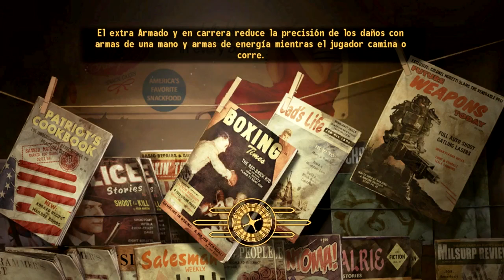Fallout New Vegas +DLC,S Gameplay Español PC parte 74 No puedes ser mas feo House??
Fallout New Vegas tiene lugar durante el año 2280, tres años después de los sucesos de Fallout 3 y 203 años después de la "Gran Guerra" de 2077.
El juego se desarrolla en la ciudad de New Vegas —una post-apocalíptica Las Vegas— y en el Desierto de Mojave